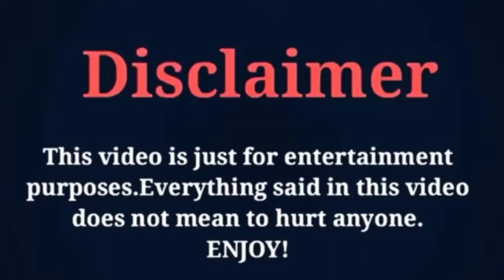Kim Rae Won Vs Son Ho Jun Cast Real Ages And Names [ The First Responders ] Marital Status